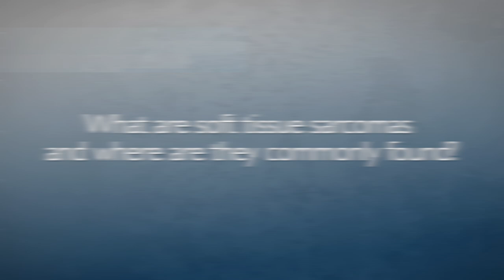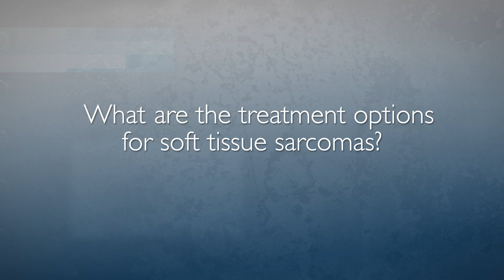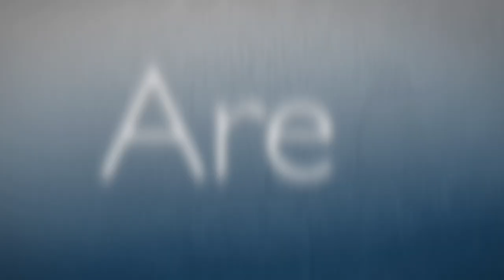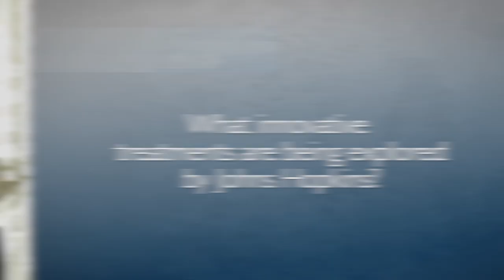Soft Tissue Sarcomas | FAQ with Dr. Adam Levin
Adam Levin, M.D., orthopaedic oncologist in the Department of Orthopaedic Surgery at Johns Hopkins, discusses the common types of soft tissue sarcomas, how they are diagnosed, and innovative treatment options available. To learn more about our orthopaedic oncology services,

1. What are soft tissue sarcomas and where are they commonly found? (0:02)
2. What are the most common types of soft tissue sarcomas? (0:39)
3. How are soft tissue sarcomas diagnosed? (1:10)
4. What are the treatment options for soft tissue sarcomas? (1:37)
5. What does the sarcoma grading system mean? (2:08)
6. Are there hereditary or lifestyle factors that make someone more at risk for developing a soft tissue sarcoma? (2:34)
8. Are there any innovative types of treatment that are being explored by Johns Hopkins? (3:09)